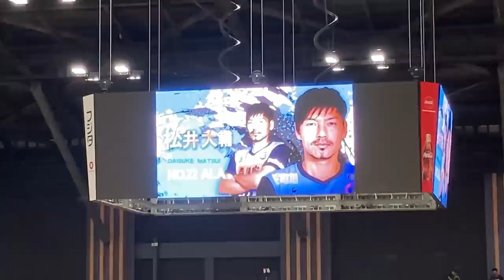元日本代表(松井大輔選手)のF-Leagueデビュー戦タッチ集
F-League初観戦！めちゃ面白い！

松井大輔選手がY.S.C.C.横浜ホーム戦でついにF-Leagueデビュー
出場時間は短かったものの、
シュート意識が高く、またデュエルの意識も高く、さすがでした。

独特のタッチは健在、リーグアンでのプレーとか南アフリカで本田圭佑にセンタリング上げたシーンを思い出します。